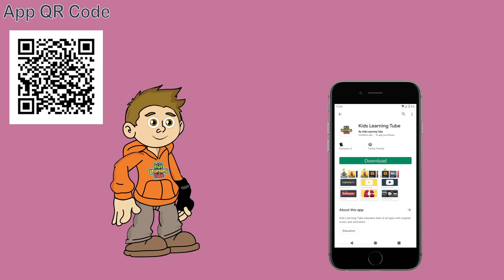Universe Size Comparison Mountain Size Comparison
Learn about Mountain Size Comparison Universe Size Comparison video.

Download the KLT App here for an ad-free viewing experience:
iPhone & iPad